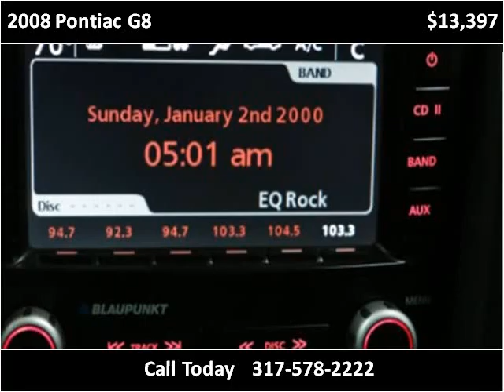2008 Pontiac G8 Used Cars Fishers IN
This 2008 Pontiac G8 is available from Unlimited Motors.